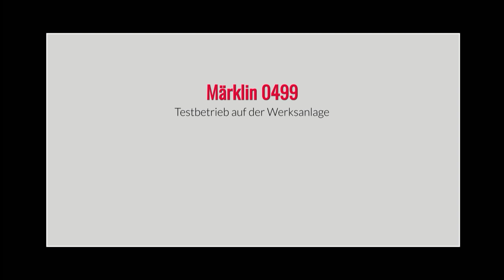Märklin 0499 H0 Werksanlage von 1972 - Testbetrieb während der Restauration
Schon vor einigen Jahren konnte ich diese alte Märklin Werksanlage 0499 erwerben. An ihr wurde scheinbar viel gebastelt, es fehlten viele Gebäude, einige Gebäude wurden getauscht, es wurden Bäume und Laternen ergänzt.

Nun habe ich begonnen die Anlage zu restaurieren und so weit wie möglich in den Original Zustand zu bringen. So habe ich alle überzähligen Laternen etc. entfernt, sodass nun ausschließlich die ursprüngliche, typische, rechtwinkelige Märklin Verkabelung vorhanden ist. Die fehlenden Gebäude wurden nach der vorhandenen Stückliste von 1974, sowie anhand des Fotos aus den Märklin Werbehilfen von 1974 beschafft und installiert. Dabei sind in der Stückliste einige Ungereimtheiten, der dort erwähnte Kibri Bahnhof passt z. B. nicht auf die Anlage und entspricht auch nicht dem abgebildeten Vollmer Bahnhof.

Die auf den ersten Blick recht unspektakulär wirkende Anlage steht dennoch für einige einschneidene Veränderungen im Märklin Sortiment, sodass ich sie für erhaltenswert halte, obwohl sie natürlich eigentlich lediglich eine modernere und vereinfachte Form der klassischen Werksanlage 0423 von 1965 darstellt:

- 1974 kündigte Märklin die bis heute erhältlichen Kunststoffbrücken an, die auf der Anlage erstmals Verwendung finden.
- Auf der Anlage wurde die klassische Blech-Drehscheibe 7186 nebst passendem Lokschuppen 7028 verbaut.
- Die Anlage ist komplett mit Oberleitung ausgestattet, es wurden die alten Masten verwendet, nur an den Brücken stehen bereits die neuen Masten.
- Es wurden M-Gleise verwendet, die Bogenweichen haben die üblichen neueren, kleinen Weichenlaternen, die übrigen Weichen (5117) die alten, großen Laternen.
- Es sind drei Stromkreise vorhanden, die Oberleitung ist komplett funktionsfähig, drei Züge fahren Schaltgleis gesteuert automatisch.
- Es wurden die heute gesuchten "modernen" Kibri Gebäude aus der Neu-Ulm Serie verwendet.
- Auf dem Foto der Werbehilfe wurde das bis 1972 verwendete, alte Märklin Logo verwendet. Auf dem Gleisplan das nur von 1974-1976 verwendete Logo mit dem großen M, an meiner Anlage prangt das seit 1976 verwendete Märklin Logo, ich gehe also davon aus, dass meine Anlage ca. 1976 ausgeliefert wurde.
- Dafür spricht, dass anstatt des in der Stückliste vorgesehenen deutschen Krokodils 3022 das neue Schweizer Krokodil 3056 (mit dem damals skandalösen Kunststoffgehäuse) Verwendung finden soll, eine Neuheit von 1976. Diese Info steht auf einem der "Trafozettel" an den Anschlussleitungen.

Über die Auflage dieser Anlage konnte ich keine Informationen finden, auch ist das Foto der Anlage aus den Märklin Werbehilfen von 1974 das einzige, welches ich kenne. Vielleicht hat ein anderer Fan ja weitergehende Infos, schreibt sie gerne in die Kommentare.

In diesem Video zeige ich die Testfahrten mit zeitgenössischem Rollmaterial, das passende Rollmaterial ist bereits besorgt, und wird demnächst eingesetzt. Auch müssen die Gebäude wieder befestigt werden, der Rasen ausgebessert und nachbeflockt werden, und das eine oder andere Detail "nachgebogen" werden...